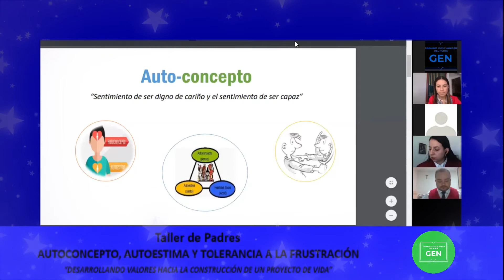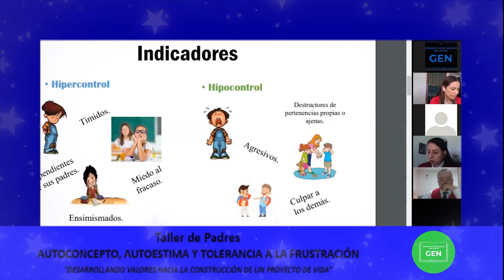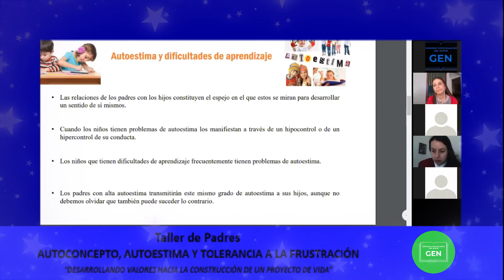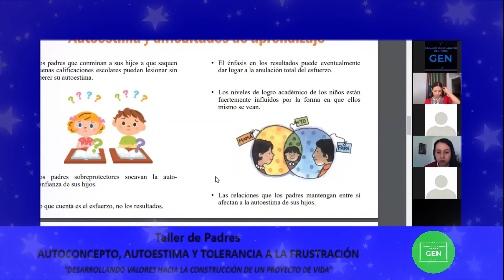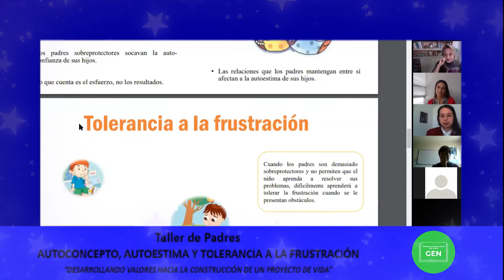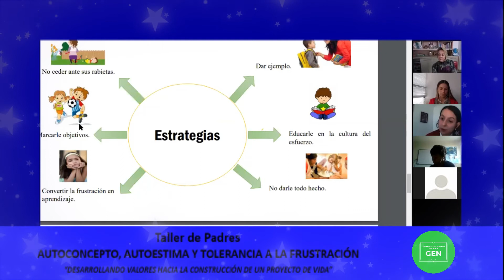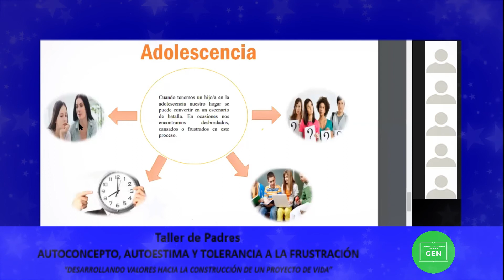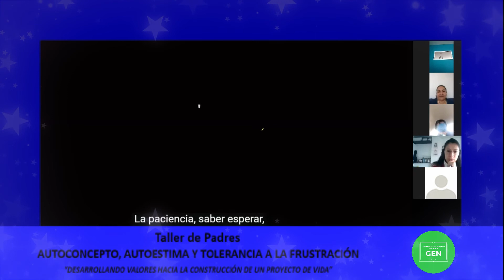TALLER DE PADRES: Autoconcepto, autoestima y tolerancia a la frustración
Taller de Padres realizado el 22 de agosto de 2020.

Se trató un tema muy importante para la felicidad de nuestros niños, adolescentes y jóvenes.

La familia está llamada a ser el primer lugar donde se fortalezca el autoconcepto, la autoestima y la tolerancia a la frustración.